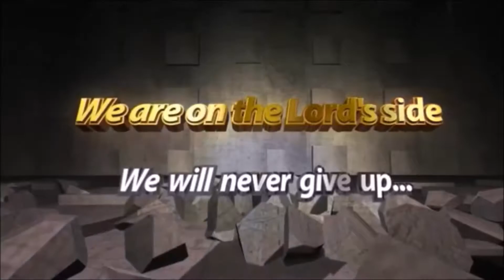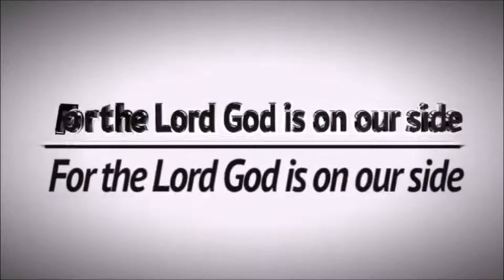MAKE HASTE WHILE THE LIGHT SHINES